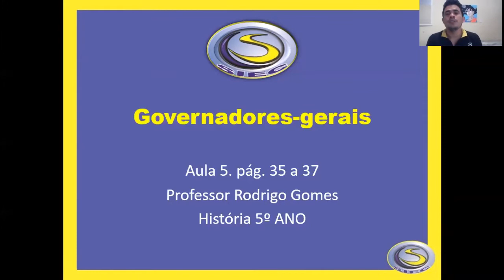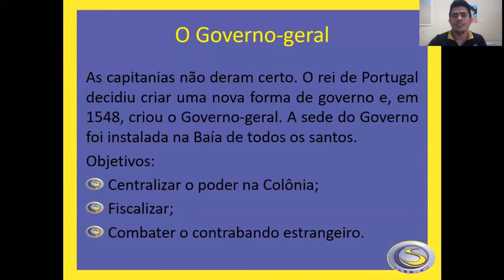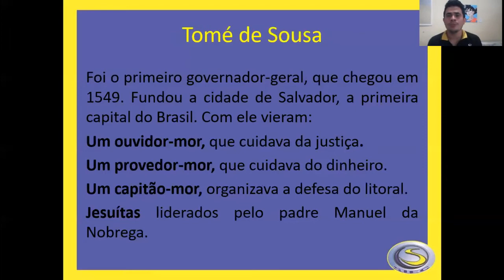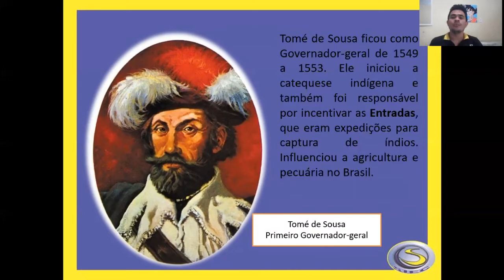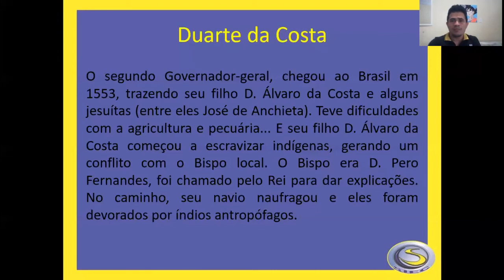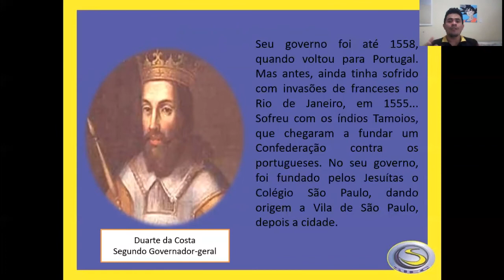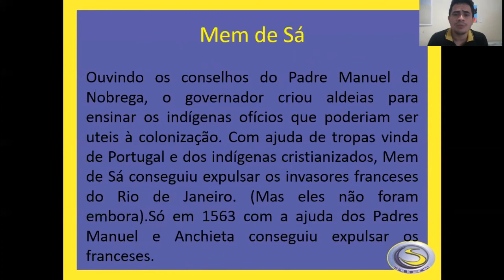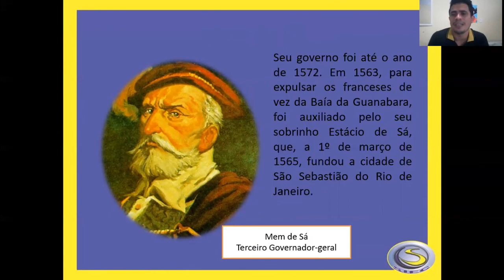SIEC 2020 - 5º ANO AULA 05 - HISTÓRIA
PROF. RODRIGO GOMES

2º BIMESTRE
TURMA: 5º ANO
HISTÓRIA - AULA 05